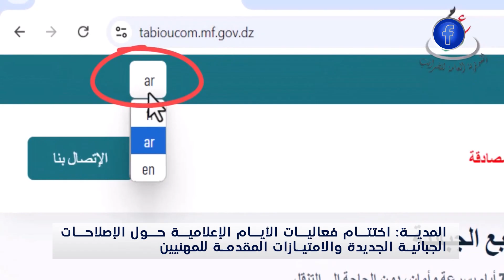المدية|اختتام فعاليات الأيام الإعلامية حول#الإصلاحات_الجبائية_الجديدة والامتيازات المقدمة للمهنيين